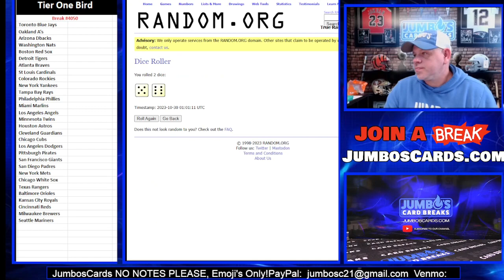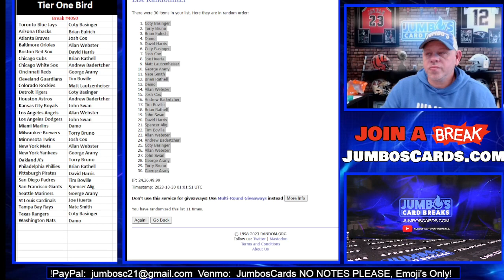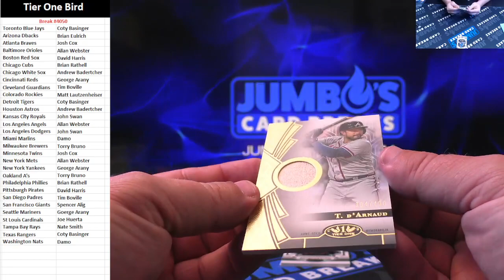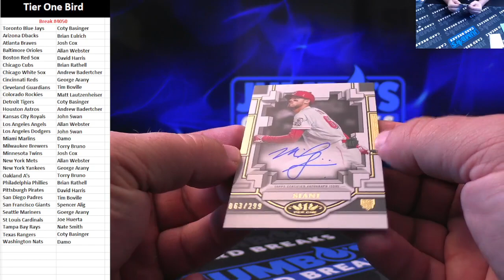BREAK #4050 Tier One Bird